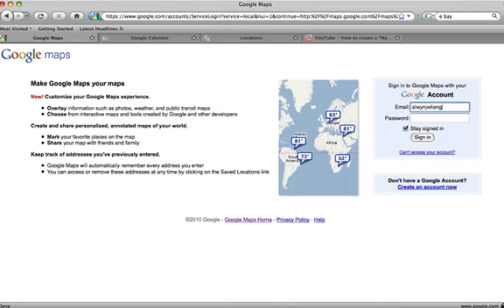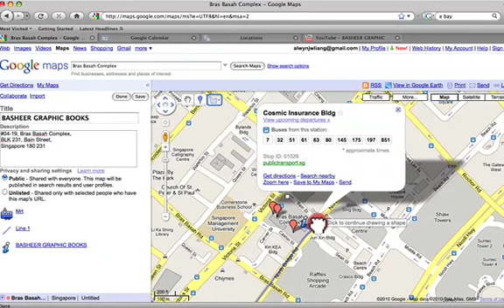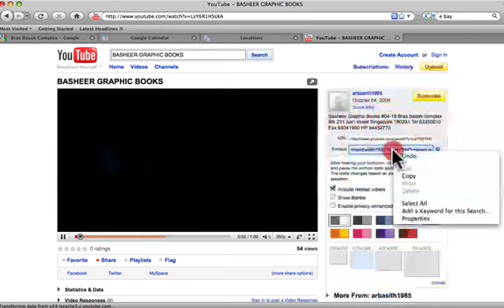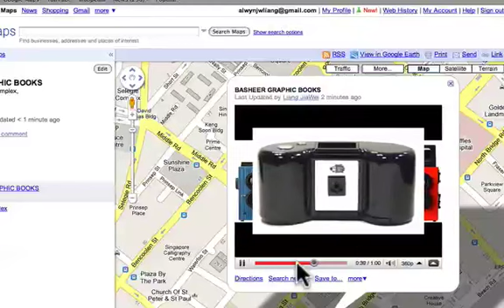N4 Cluster ICT Video-Google maps( 2/2 )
Google Maps is a basic web mapping service application and technology provided by Google, free, that powers many map-based services, including the Google Maps website. YOu can use Google Maps to get directions, search for a local business, and create your own custom map.